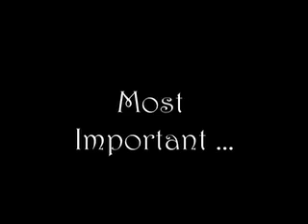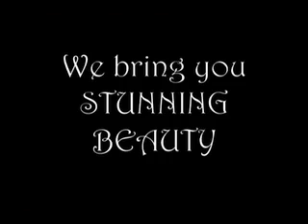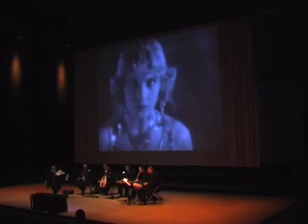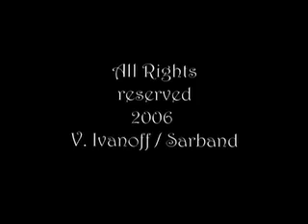Sarband Ensemble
Bahadır Şener'in de dahil olduğu Sarband Ensemble'ın konser kaydı.